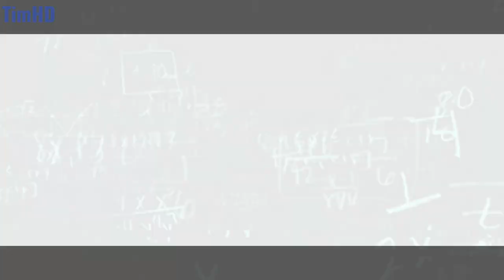Applelight (Dave Section) but I animated it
credit to @ikthefantastik